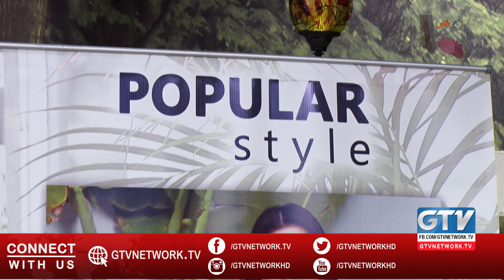Mr. Shahbaz Malik MD Popular Group Live at GTV TV morning show "G UTHA PAKISTAN"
Mr. Shahbaz Ali Malik MD Popular Group talking about Popular Style brand's new collection which is anti-bacterial and have matching masks in GTV TV morning show "G UTHA PAKISTAN"